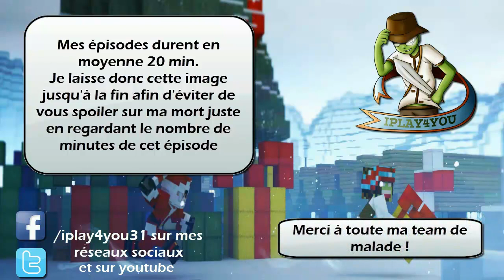Minecraft Hardcore le retour : Episode 10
Minecraft Hardcore la série culte d'iplay4you. Des objectifs difficiles le tout en mode hard + 1 seule vie